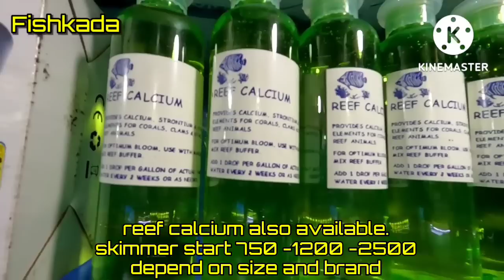LATEST CARTIMAR AQUALAND ALLEY FISH PRICE UPDATE!PRICE START AT 5PESOS!May DISCOUNT pa!!😱😱😱